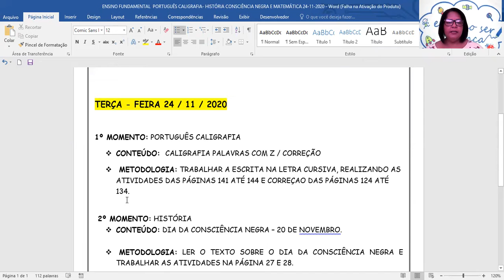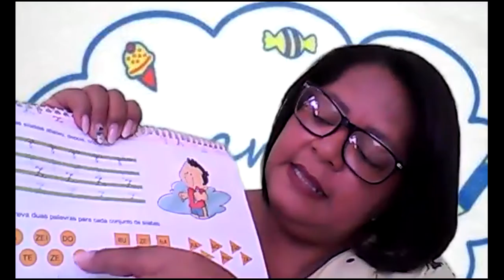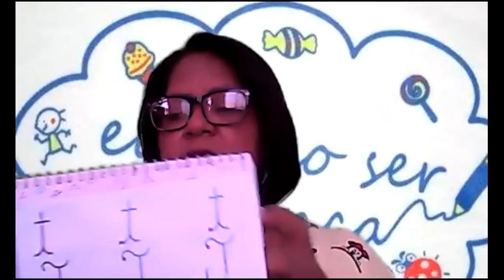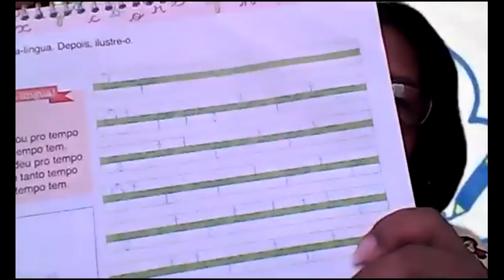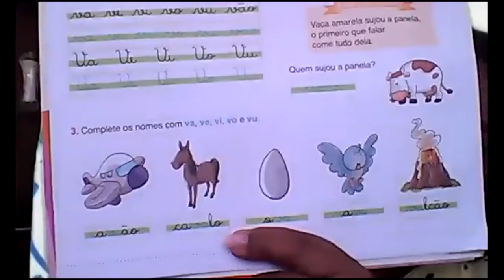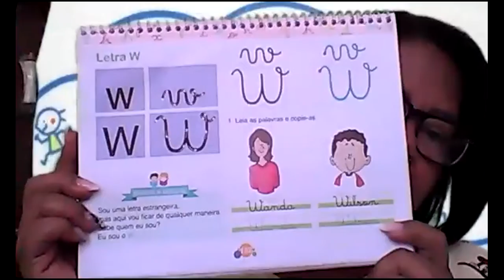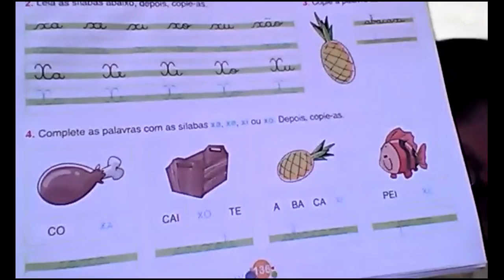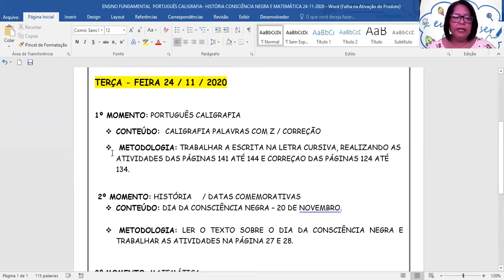VÍDEO AULA DE PORTUGUÊS CALIGRAFIA E CORREÇÃO 24 /11/ 2020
24/11/2020
1º ANO - PORTUGUÊS: CALIGRAFIA LETRA Z E CORREÇÃO.
PROFª HERMOZA